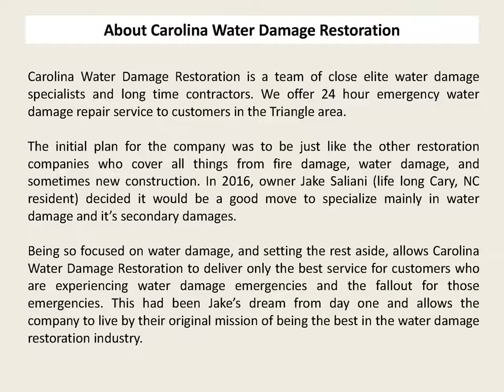Preventing Future Mold from Your Wood Floors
Carolina Water Damage Restoration prepared document of preventing future mold from your wood floors. When you contact Carolina Water Damage Restoration for flooded basement services in Apex, we will respond and arrive quickly. We are available any time of day or night 7 days a week, and as your premiere flood cleanup, flood Removal Company in Apex, NC.